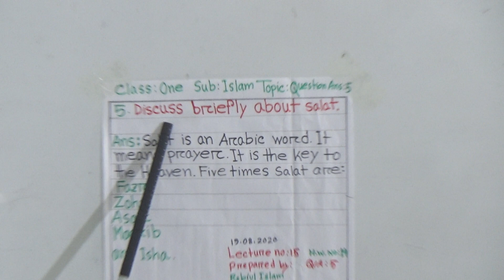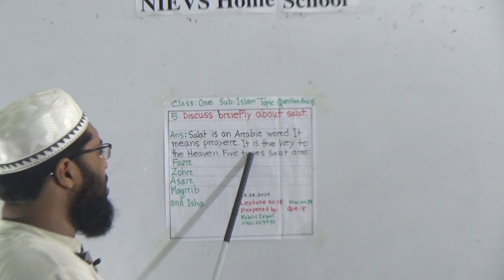Class: One, Subject: Islamic Studies (Lecture-15, H.W: 14), Topic: Question Answer: 05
Annual Term
Class: One
Subject: Islamic Studies (Lecture-15, H.W: 14)
Topic: Question Answer: 05
Teacher: Robiul Islam